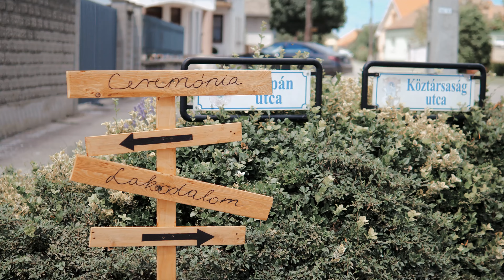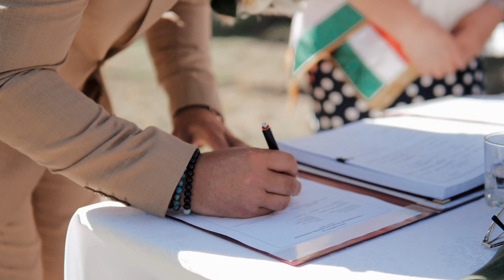Fanni & Martin | WEDDING HIGHLIGHTS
Elérhetőség:
meszimark98 [kukac] gmail [pont] com